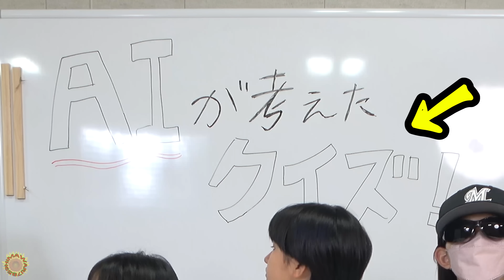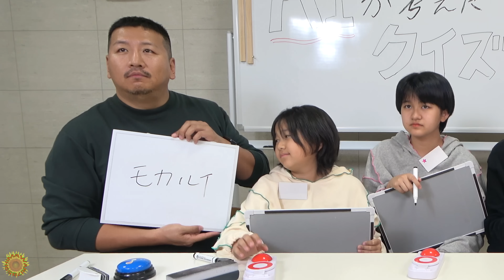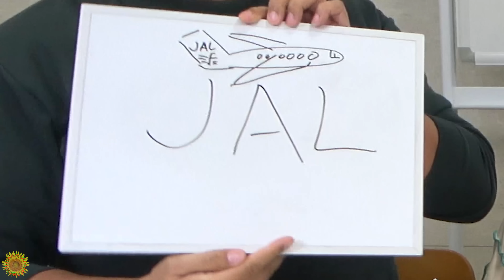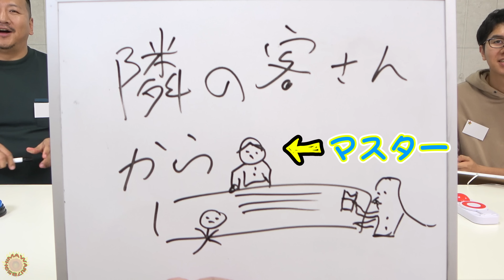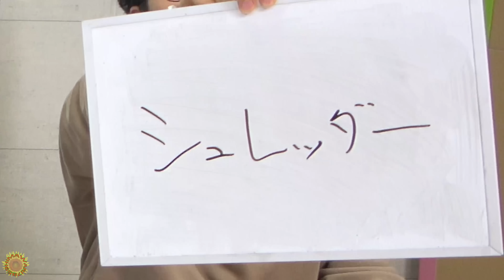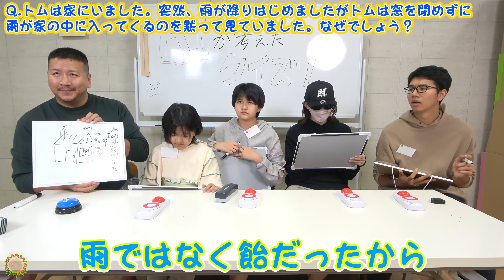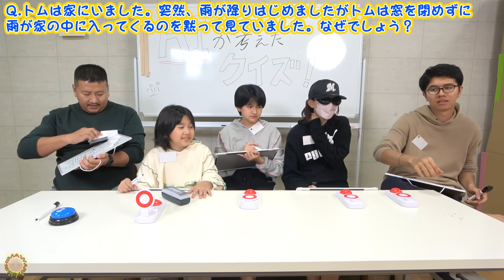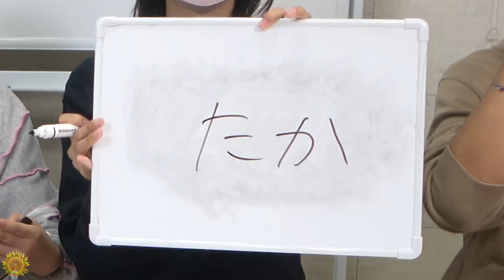HIMAWARI家全員大混乱！AIが考えたなぞなぞの答えがめちゃくちゃ過ぎる！！himawari-CH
▼アニメイトカフェコラボグッズ
購入はこちらから

About this channel:
adorable videos.